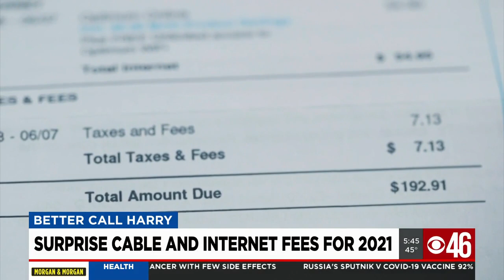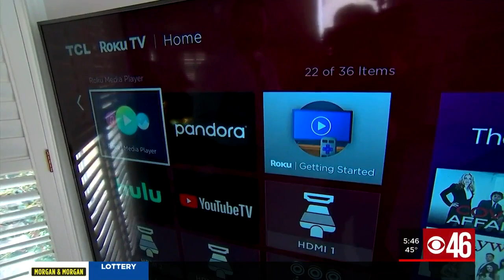Consumer Reports: Some companies are raising cable bills for 2021